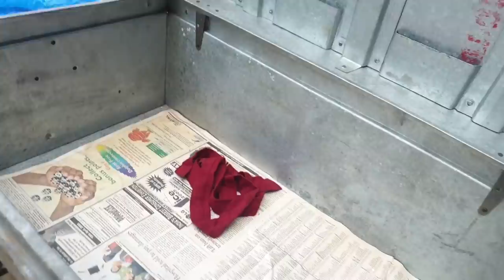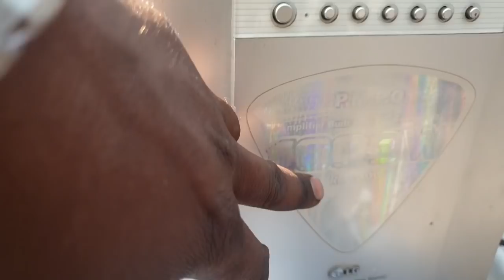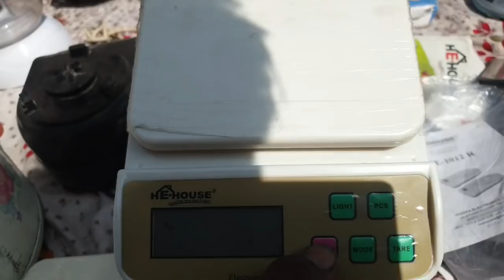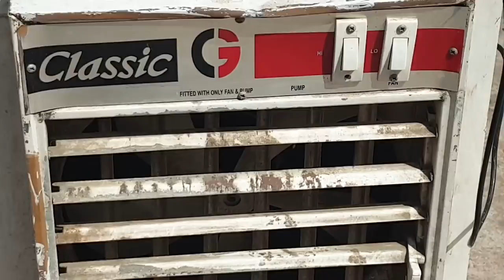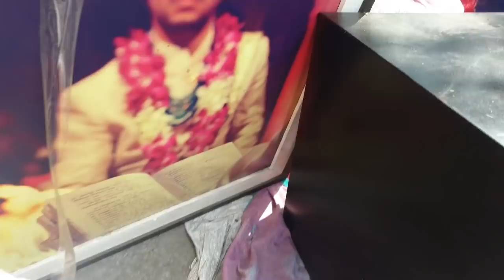||Raghubir Nagar patri Market|| Delhi की सबसे सस्ती मार्केट यहा सब कुछ मिलता है मोबाइल फोन लेपटोप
Timing //6 am to 10 am    7 day's open
Address raghubir nagar राजौरी garden matro station near गुरु गोविंद hospital
घोड़े वाला मंदिर please Like or subscrib to

Video highlights
Raghubir nagar patri market location
Raghubir nagar open today
Raghubir nagar Sunday market
Raghubir nagar patri market timing
Raghubir nagar delhi
Raghubir nagar patri market distance
Raghubir nagar patri market near metro station